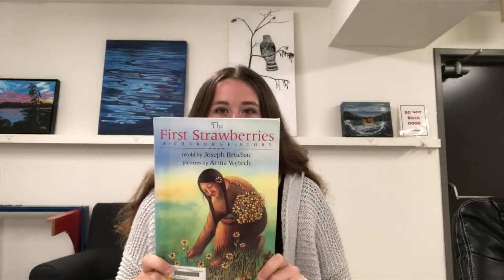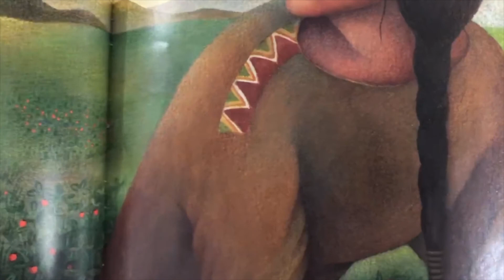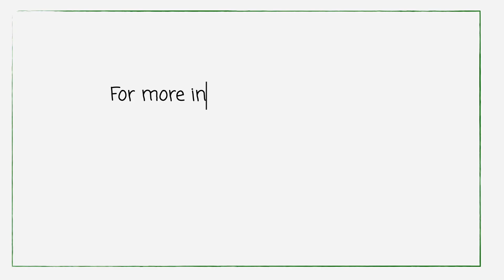Nature Kids: 'The First Strawberries' Story & Activity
Join Caitie for a story about kindness and respect in relationships ... and a BERRY fun activity!